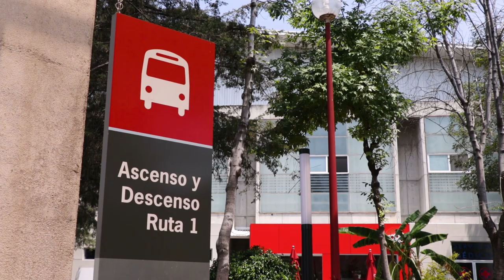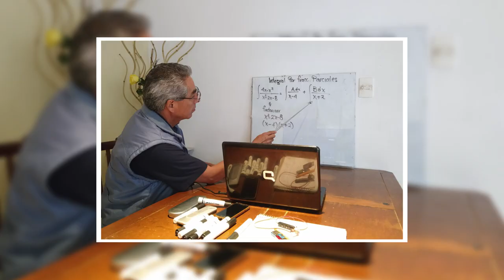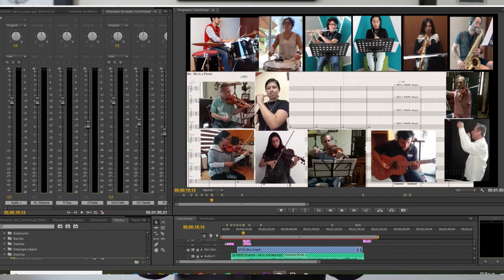Día del maestro 2020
"Tenemos una institución fuerte, porque sus profesores son fuertes".
Gracias y muchas felicidades queridos maestros y maestras de la IBERO Puebla.